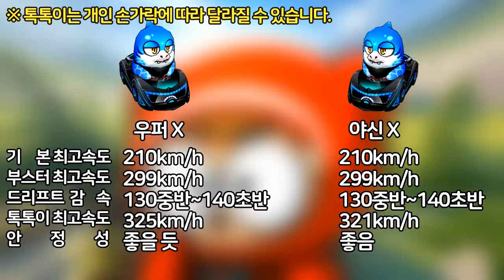한국에도 출시 된 「우퍼 X」 대장급 성능이라고?! 【카트라이더 김택환】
2020년 2월 13일
시간의 상점 리뉴얼